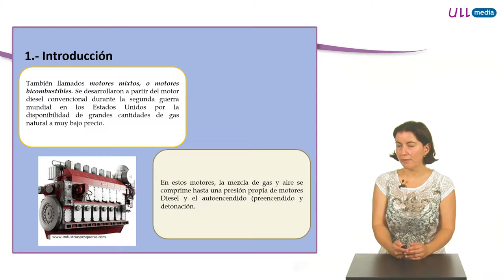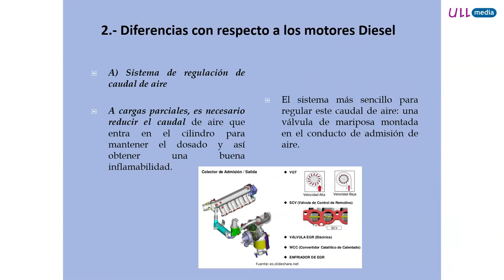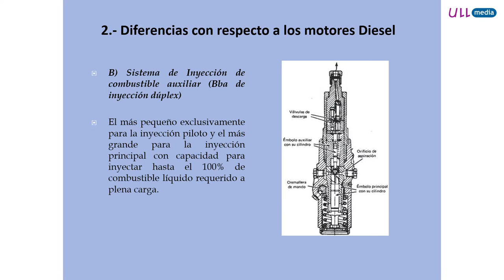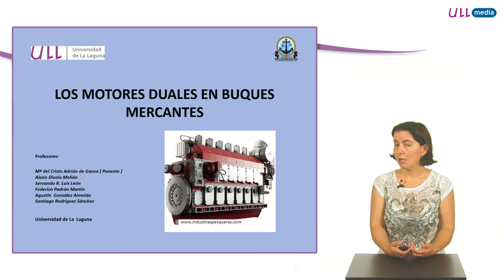Los motores duales en buques mercantes